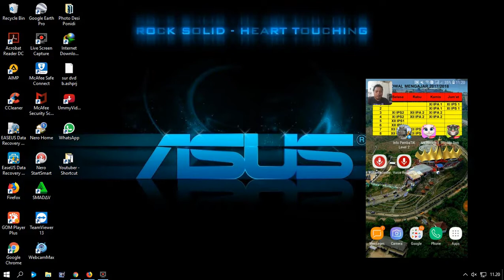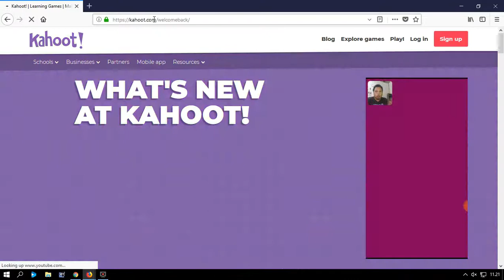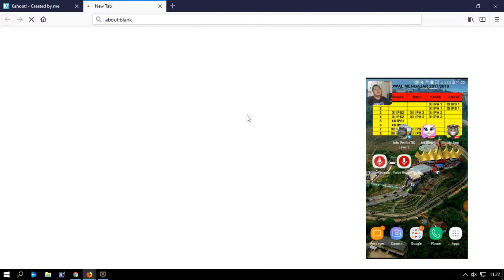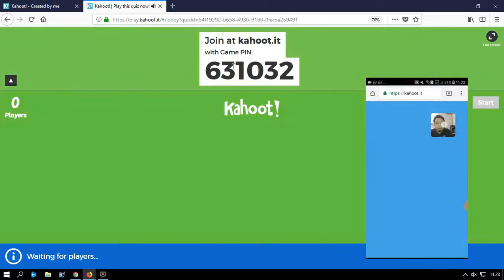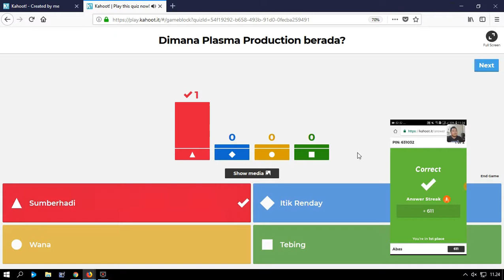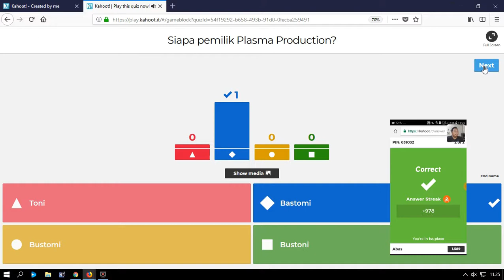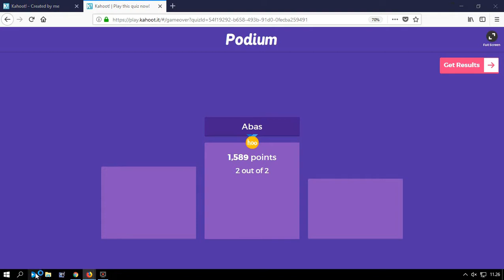cara menjalankan kahoot hot to play kahoot kahoot kahoot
1. Video Shooting & Foto Digital
2. Tarup, Disel dan Panggung
3. Make Up pengantin dan Puade
4. Cetak Undangan
5. dan Pelatihan/Kursus Gratis.